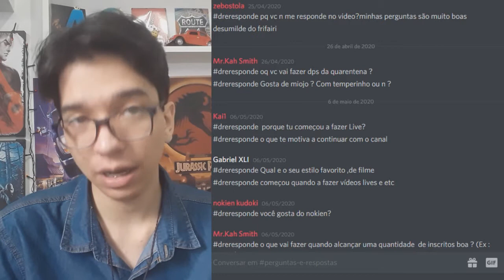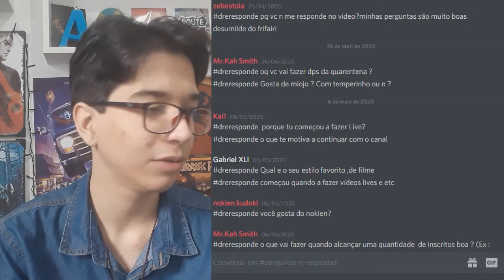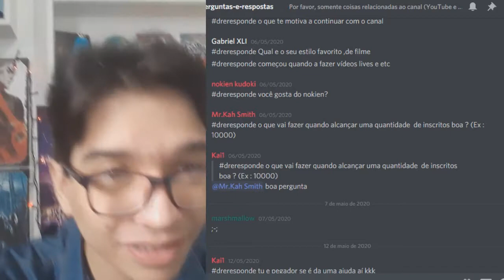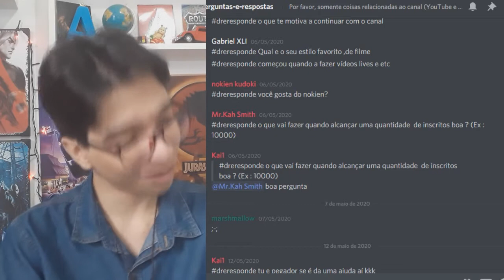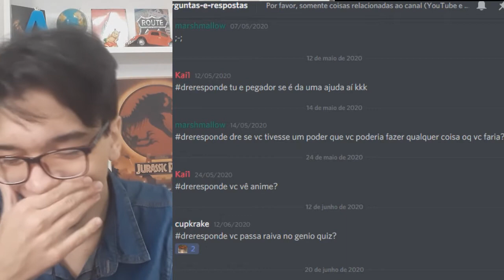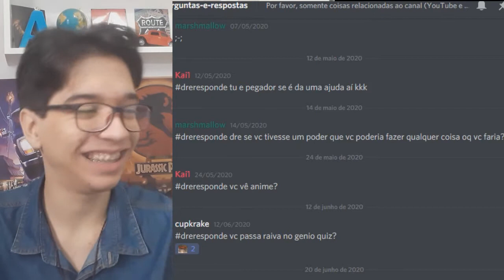PERGUNTAS DOS INSCRITOS, ROTINA DE GRAVAÇÃO E RECADO IMPORTANTE